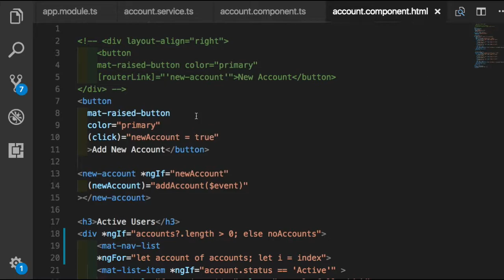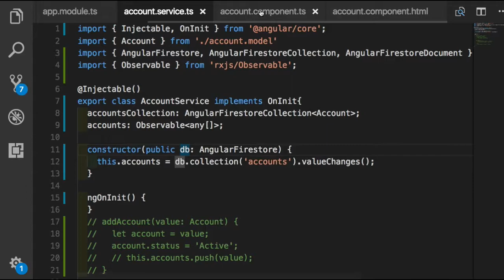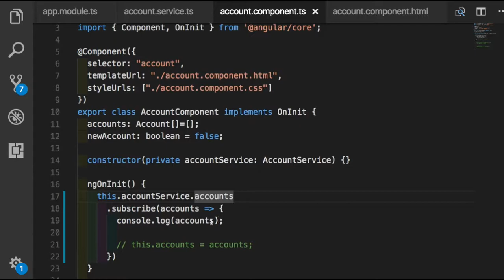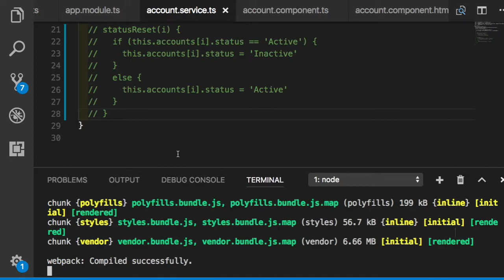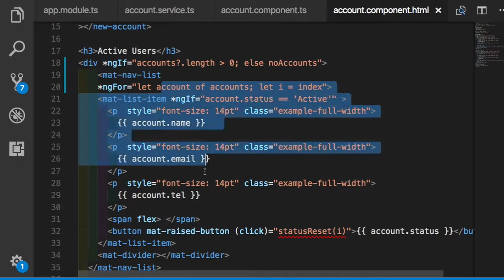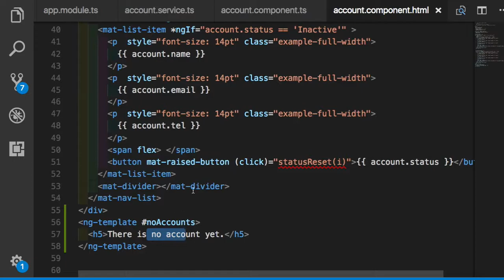Angular 실습 043 Firestore에서 accounts 데이터 가져오기